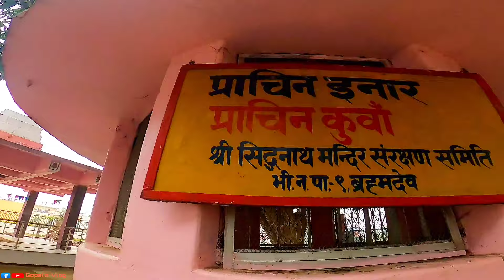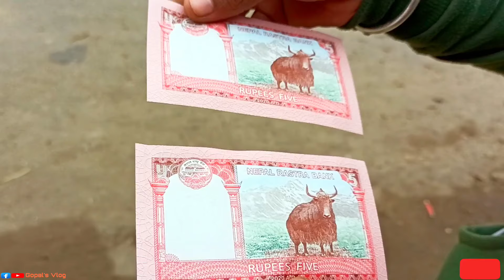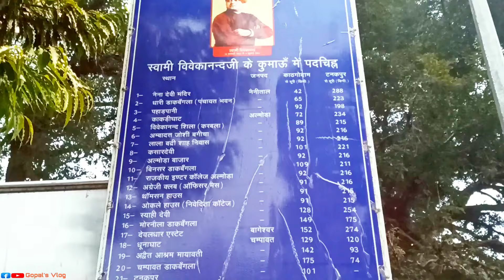सिद्धबाबा मंदिर, ब्रह्मदेव, नेपाल | Siddh Baba Mandir Nepal 2022 | पूर्णागिरी से सीधा नेपाल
◆मां पूर्णागिरि धाम से जुड़ा नेपाल के सिद्ध बाबा मंदिर का महत्व◆
●कहानी:-
उत्तर भारत के मां पूर्णागिरि धाम के साथ बाबा सिद्धनाथ का महत्व जुड़ा है। कहा जाता है कि बाबा सिद्धनाथ देगी पूर्णागिरि के भक्त थे। जो नित्य देवी के दर्शन के लिए दरबार में हाजिरी लगाने आया करते थे। मायनेता है कि 1 दिन देवी पूर्णागिरि अपने शयनकक्ष में श्रृंगार कर रही थी। कि इसी बीच अचानक बाबा सिद्धनाथ देवी के सियान कक्ष में प्रवेश कर गए जिससे क्रोधित होकर देवी ने बाबा के शरीर के टुकड़े कर हवा में उछाल दिया जब देवी को पता लगा कि शयन कक्ष में प्रवेश करने वाला कोई और नहीं उन्हीं का भक्त है तो देवी को पछतावा हुआ तब देवी ने बाबा को वरदान दिया कि मेरे दर्शन के बाद बाबा सिद्ध नाथ के दर्शन करने से ही श्रद्धालुओं का यात्रा और मनोकामनाएं पूरी होगी

Chapter-
0:00-Intro
0:14-Journey
0:20-In this video
0:40-distance and how to reach
2:15-history of the temple
3:23-about temple complex
5:27-about market
6:20-outro

English Tags:-
siddha baba temple history
purnagiri to nepal distance
sidh baba mandir
siddha baba peak
sidhnath mandir tanakpur
siddha baba peak in which district
siddha baba hill
Siddhbaba mandir tanakpur uttrakhand
siddhababa temple butwal nepal
siddhnath baba ka mandir

Hindi Tags:-
सिद्धबाबा मंदिर नेपाल कैसे जाए
सिद्ध बाबा मंदिर टनकपुर
सिद्ध बाबा मंदिर टनकपुर से कितना दूर है
पूर्णागिरि से सिद्ध बाबा का मंदिर कितना दूर है
क्या नेपाल बॉर्डर खुला है
क्या सिद्ध बाबा मंदिर दर्शन के लिए खुला है।
सिद्ध बाबा मंदिर ब्रह्मादेव नेपाल।